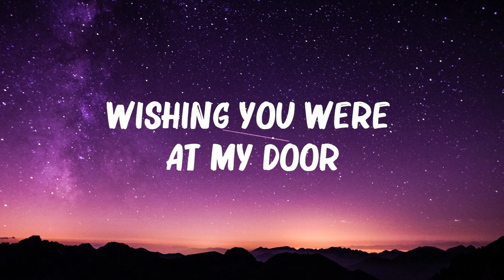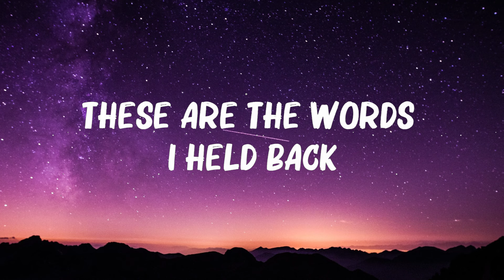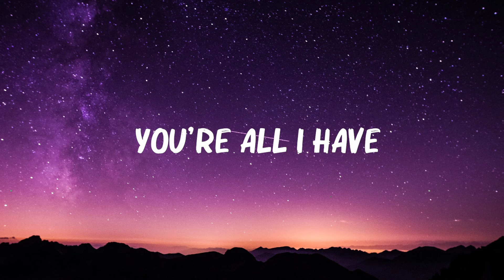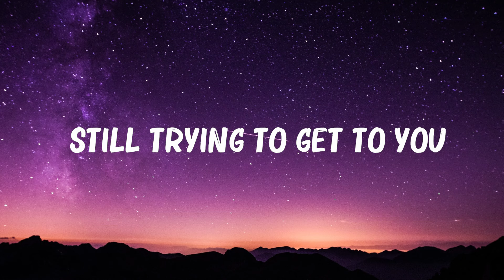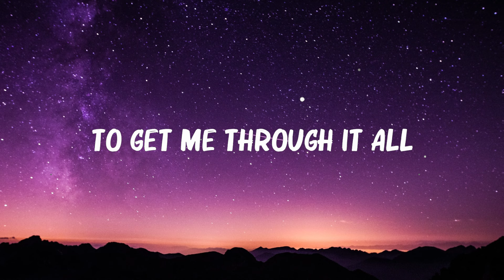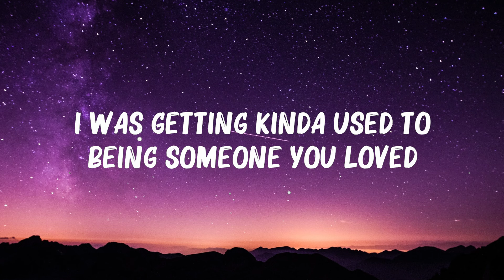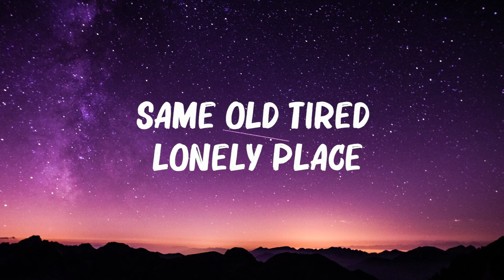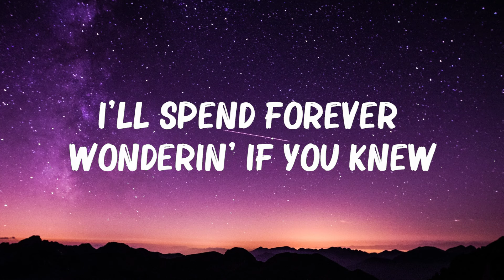Taylor Swift - Enchanted (Lyrics) | Bruno Mars,Lewis Capaldi,...